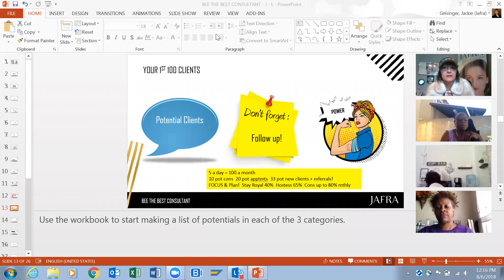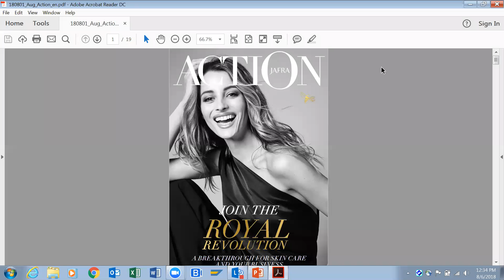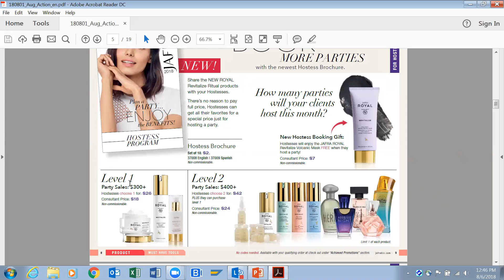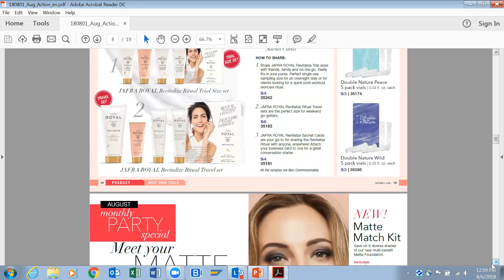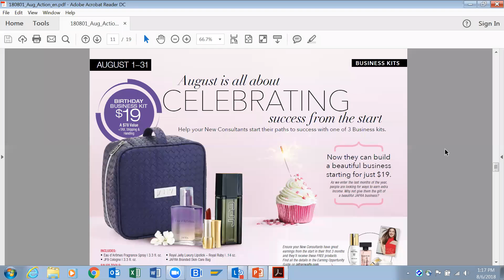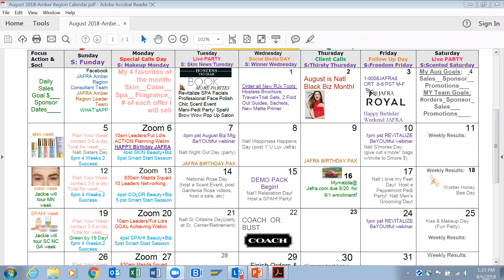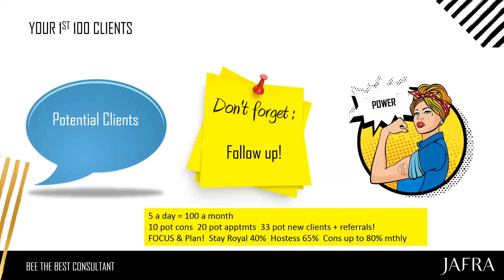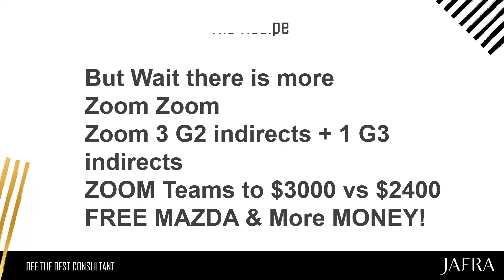zoom 0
Amber Region Action Planning Webinar RJx 62 Years!  New is YOU!